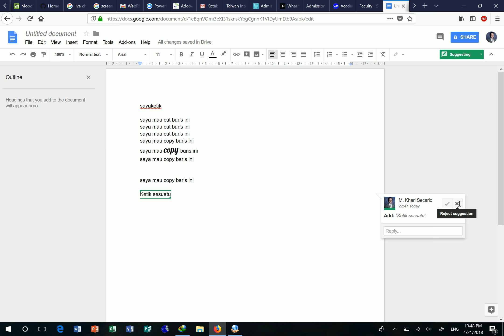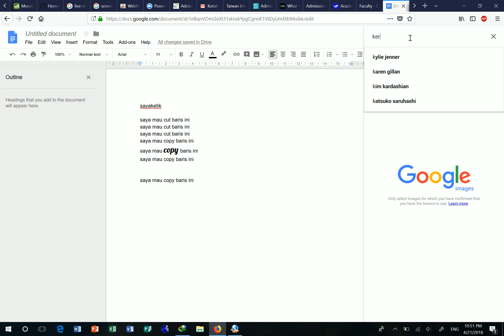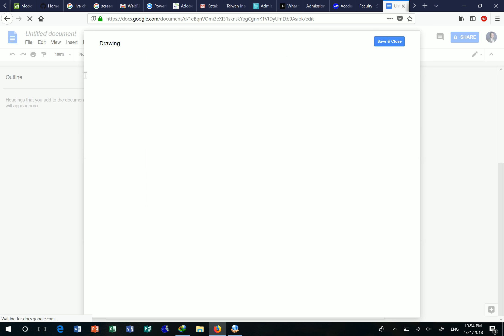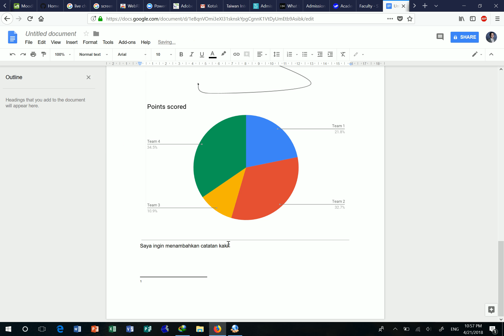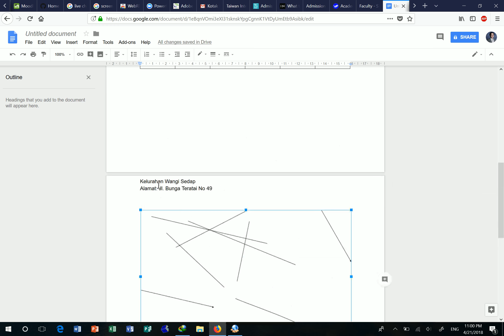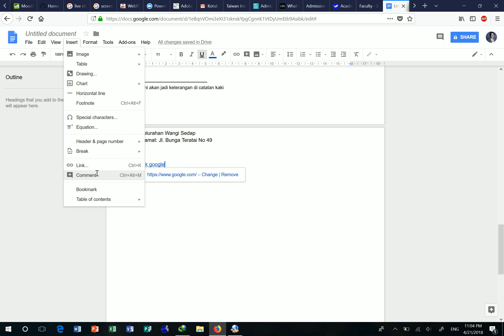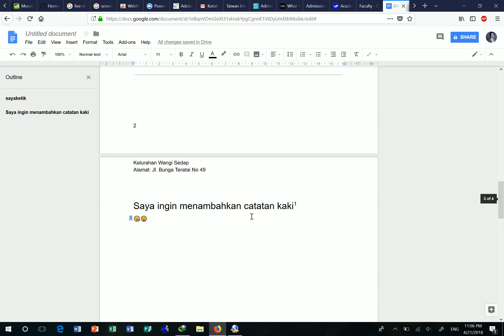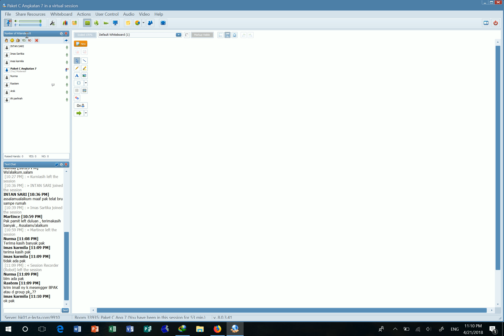TIK Angkatan 7 SMS 4 - Pertemuan 2 (2/2)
Pertemuan 6
21 April 2018
Materi: Menggunakan pengolah dokumen online

Pengajar: Khari Secario